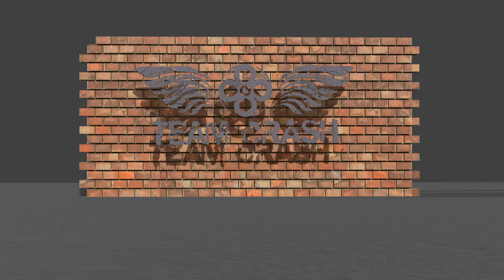TeamCrash_alternative_Intro with sound (2nd draft)